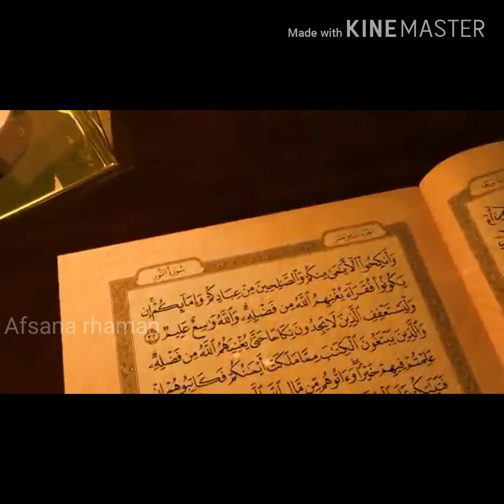মাহে রমজানের নতুন গজল🌙🌙সেহরি খাবো রাখবো রোজা,, ডাক দিও মা আমারে ❤❤Ramadanal karim new Islamic song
Sheari khabo rakhbo roza dak dio ma amare